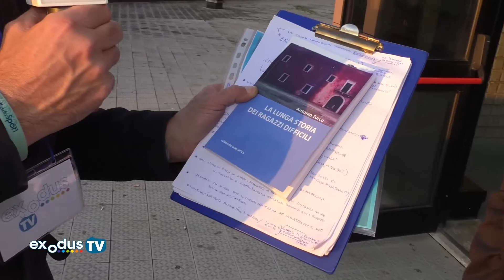ANTONIO TURCO - La lunga storia dei ragazzi difficili